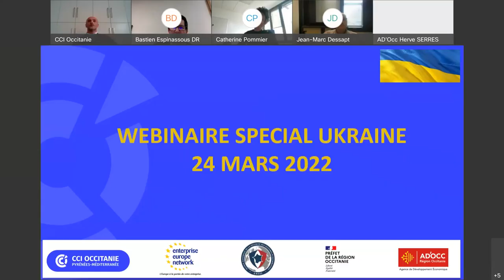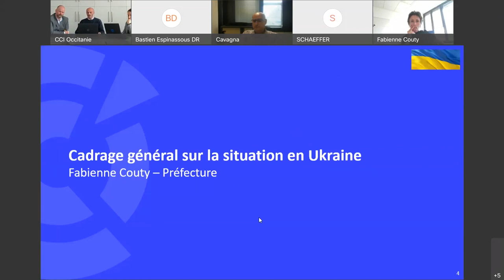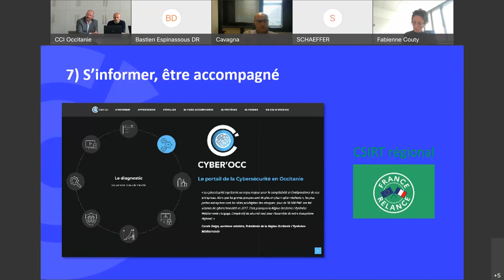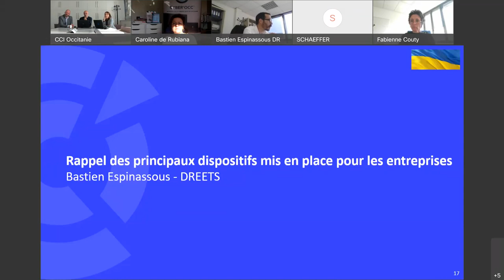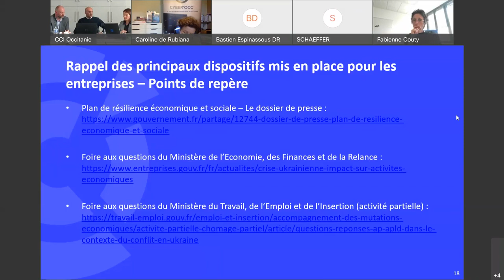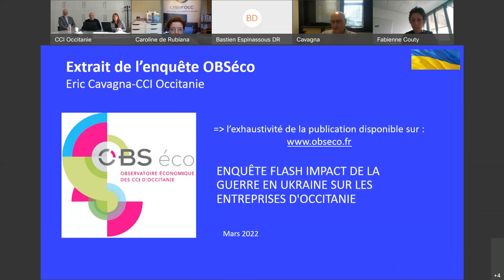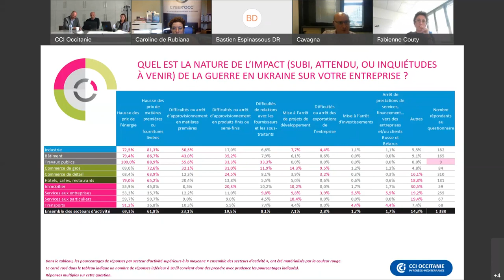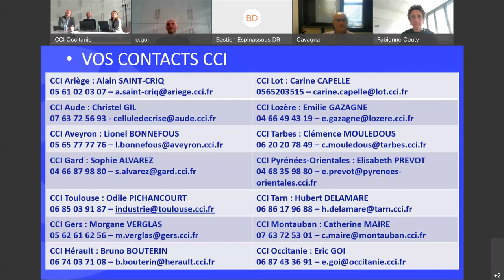Webinaire spécial Ukraine : impact sur les activités économiques en Occitanie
• Cadre général sur la situation en Ukraine
• Informations et conseils en matière de cybersécurité
• Rappel des principaux dispositifs mis en place pour les entreprise
• Synthèse des résultats de l'enquête OBSéco sur l'impact pour les entreprises
• Questions / Réponses

Organisé par la CCI Occitanie et animé par la Préfecture de Région Occitanie,  Ad'OCC, ANSSI, la DREETS et Enterprise Europe Network